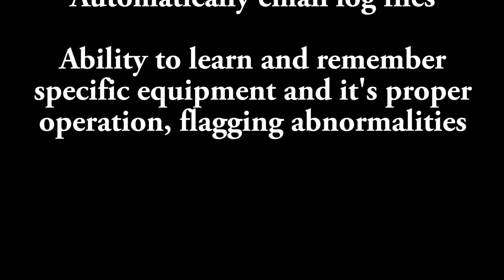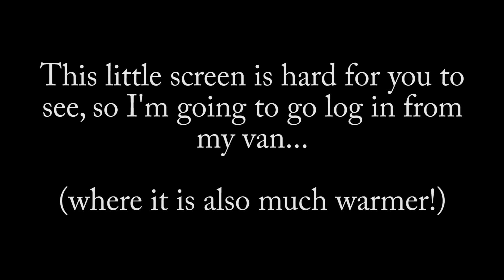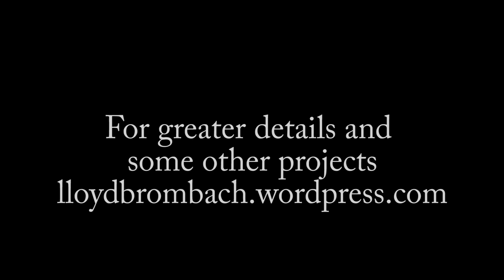Raspberry Pi HVAC & Equipment Controls Data Logger and Troubleshooting Tool C++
I created the Raspberry Pi Building Controls Data Logger and Troubleshooting Tool (software written in c++) because of how often I was asked to troubleshoot equipment that failed only when no one was watching. This obviously makes it difficult to determine the cause, and can lead to best-guess parts swapping and repeated callbacks. My web page is a work in progress, but visit lloydbrombach.wordpress.com for more detailed info about the device, it's use cases, and updates as they happen and for information about my other electronics, robotics, and software projects.